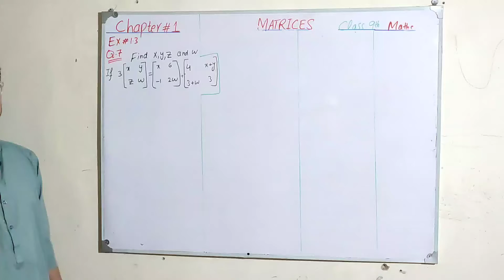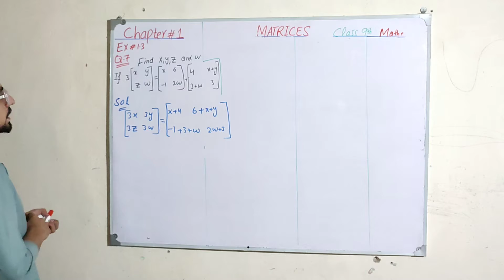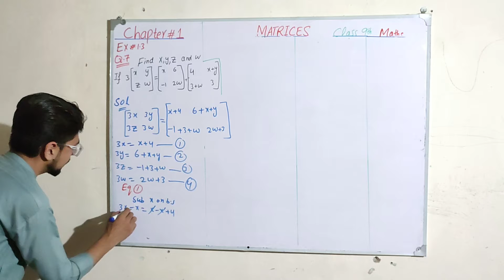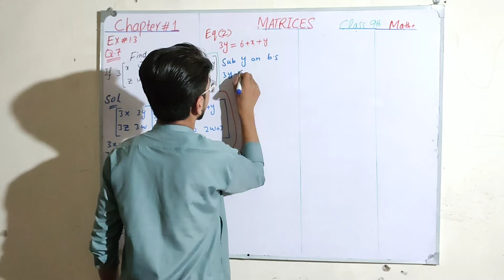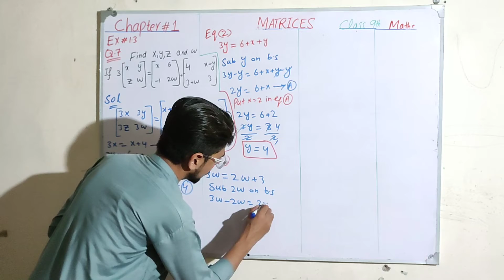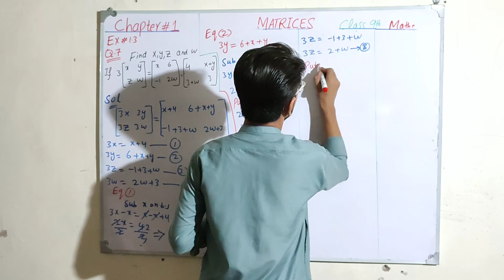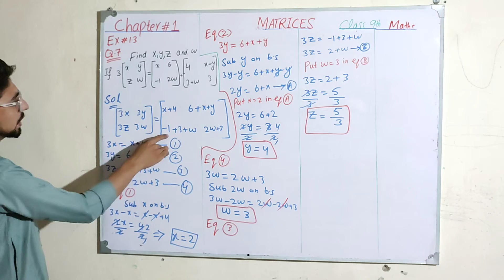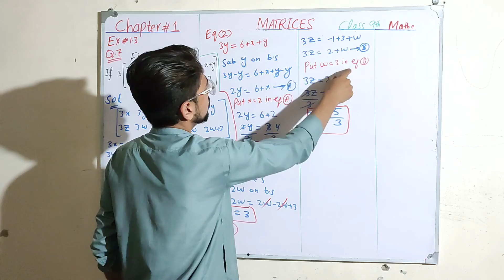Class 9 Maths || Chapter 1 Matrices Exercise 1.3 Q.7 kpk textbook || Lecture 15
Class 9 Maths Chapter 1 Matrices Exercise 1.3 Q.7
math class 9 ex 1.3 in urdu unit1 unit 1 9th class mathematics lecture

© Learn With Muhammad Abbas - 2025